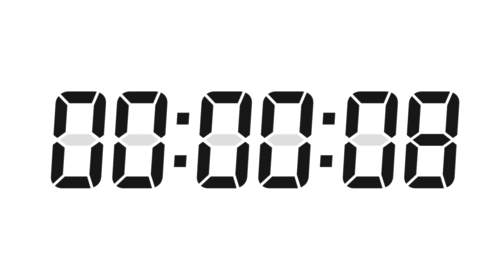3 Hours Digital Countdown Timer | White Background | Black Text | No Sounds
Welcome to our 3 hours digital countdown timer! Enhance your presentations or events with this white background, black text and no sounds countdown timer. The italic seven-segment digits provide excellent visibility and style.

🕒 Key Features:
- 3 hours (180 minutes) countdown timer
- Full HD
- Black text color
- White background
- Clear and stylish seven segment digits font
- Subtle and distraction-free with no background sound

🔇 Note: This video features a silent background to provide a distraction-free experience. 🔇